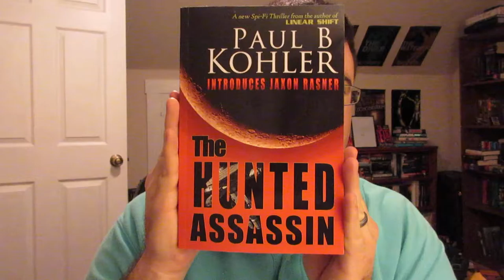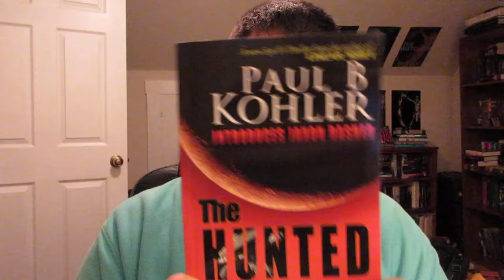Unboxing Featuring Paul B. Kohler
Today I received a book I have been excited to get, The Hunted Assassin.  I am going to make this short so I can go read it:

The Hunted Assassin on Amazon

For more podcasts, author interviews, and book reviews head on over